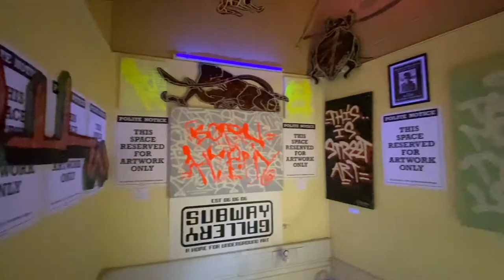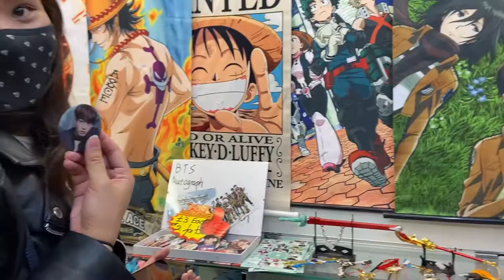in the age of now & ryoji ikeda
a short vlog of my trip to two limited time art exhibitions, 'art in the age of now' at fulham town hall and 'ryoji ikeda' at 180 the strand studios. both were amazing!